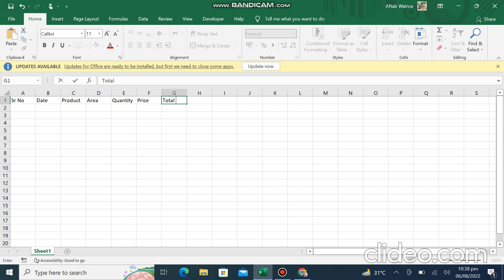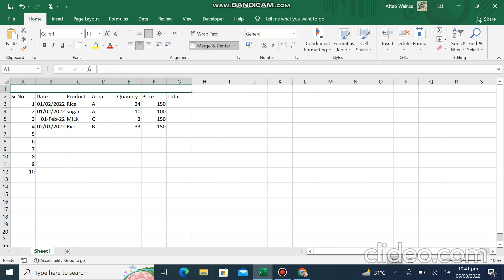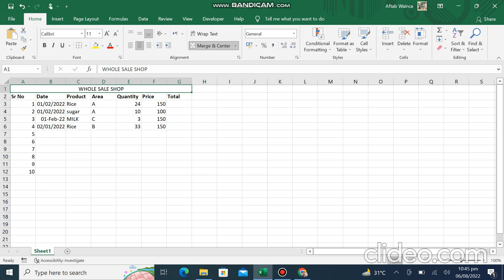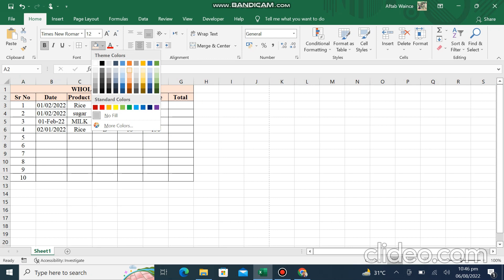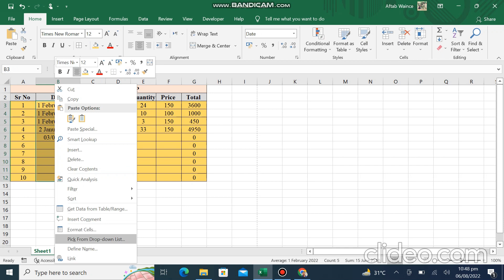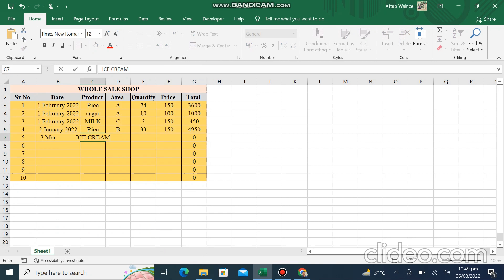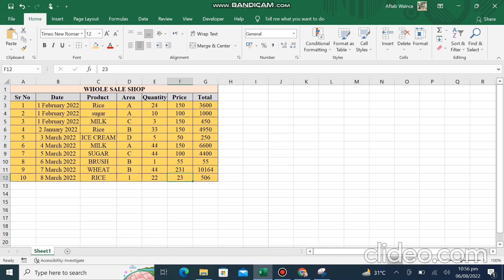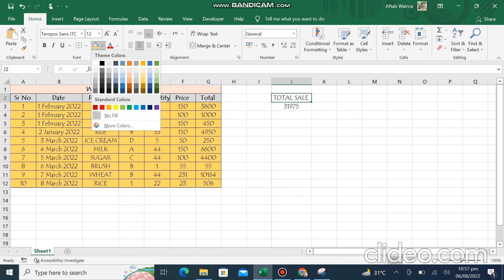Complete Entering , formatting data numbers tables on Excel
Basic Excel  entering-formatting-data-numbers